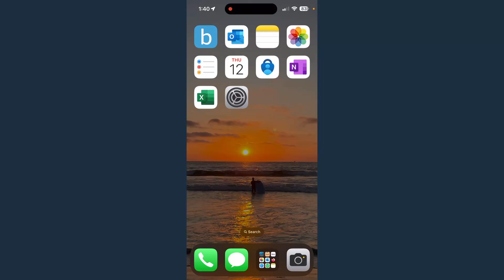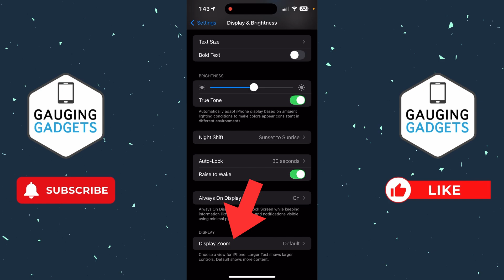How to Change Font Size on Any iPhone - 2025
How to change font size on iPhone? In this tutorial, I show you how to change font size on iPhone to make text bigger or smaller. I also show you how to zoom iPhone display to make text, menus, and icons larger on iPhone. It's easy to change font and text size on iPhone in the display settings.